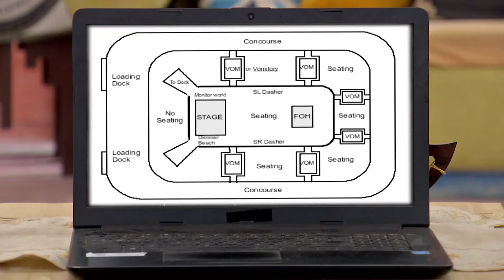Krishnakoli - Week In short - 9-Jan-2022 - syama, nikhil, sujata, disha - Zee Bangla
Producer/Star Cast : Susanta Das, Tiyasha Lepcha, Neel Bhattacharya, Rimjhim Mitra, Soume Chatterjee, Raunak Dey Bhowmik, Adhiraj Ganguly